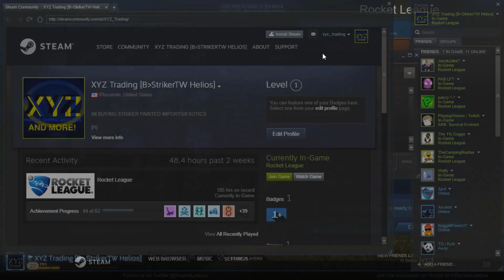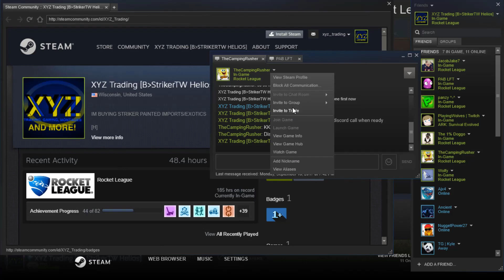THE MOST EFFECTIVE SCAM+HOW TO AVOID IT ALONG WITH NOTHING TO SOMETHING PART 2 AFTERWARDS!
Thanks for all the support recently guys!

Thumbnails Made By: Script